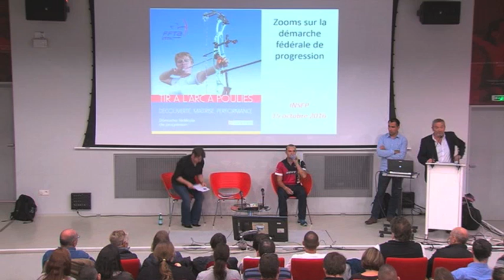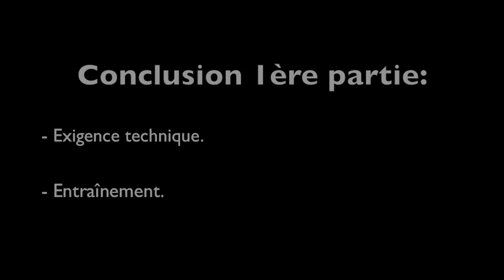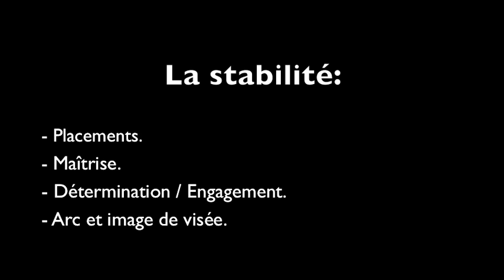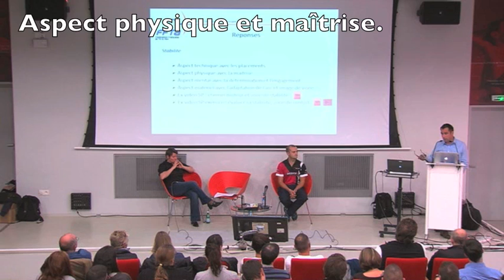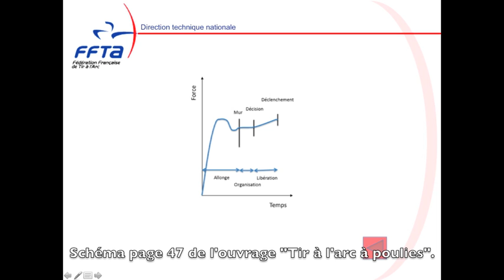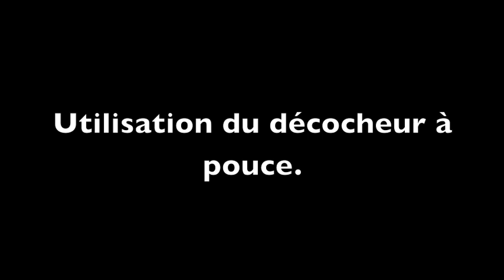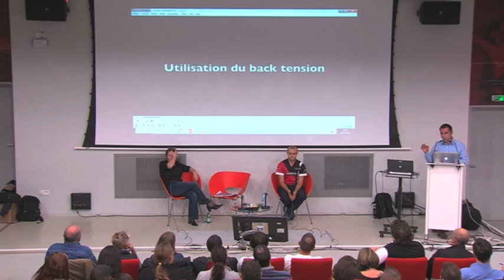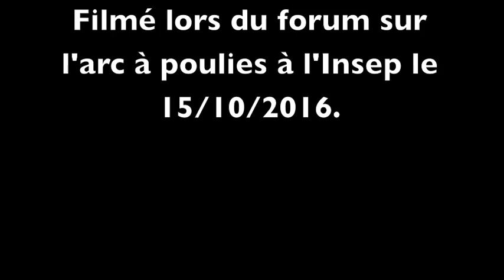Séminaire arc à poulies - INSEP - octobre 2016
Zooms sur la démarche fédérale de progression, à l'attention des pratiquants de l'arc à poulies et des entraineurs, quel que soit le niveau. Séminaire organisé par la FFTA, en présence de Sébastien Peineau, Benoit Binon, Anne Reculet et Benoit Dupin. Séminaire organisé à l'INSEP, Paris.